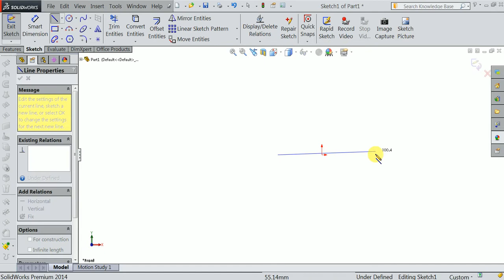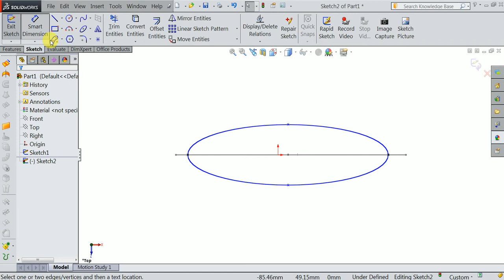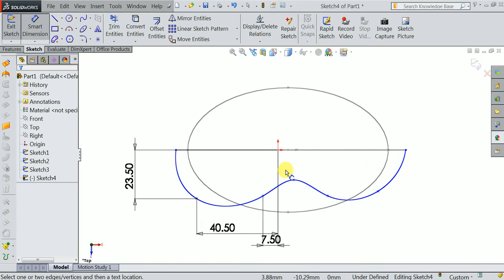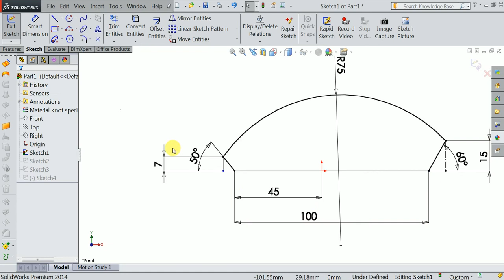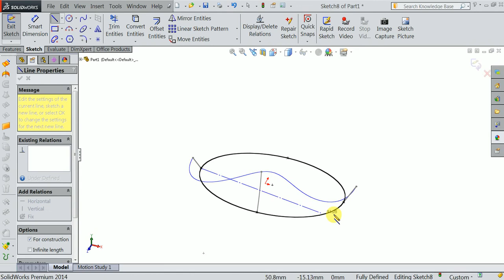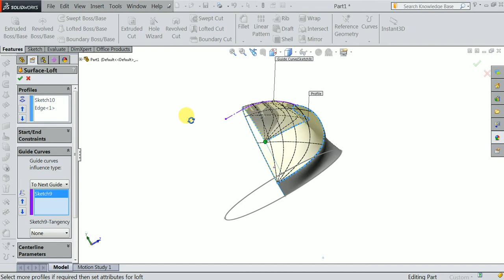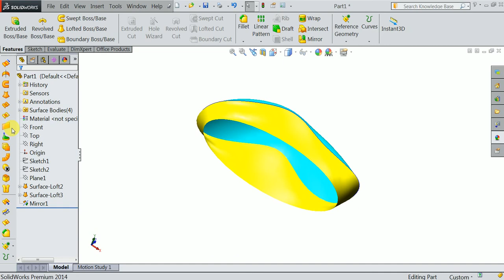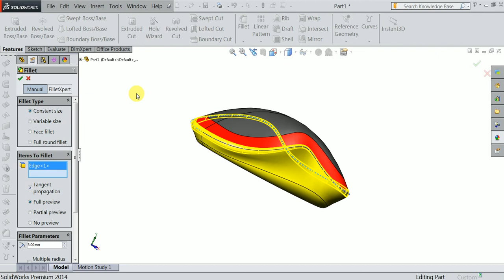Solidworks surface Mouse